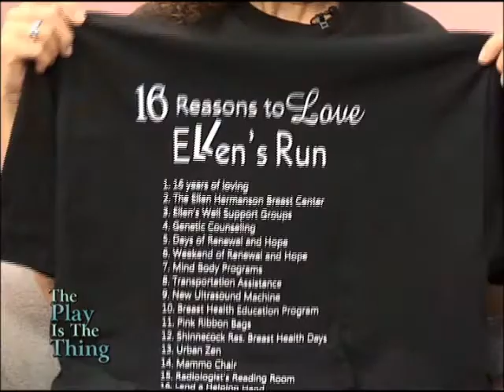The Play is the Thing: host Judy Sleed, with guest Julie Ratner Pt1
The Play is the Thing: host Judy Sleed, with guest Julie Ratner